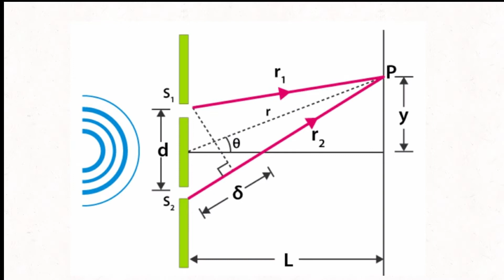Photoelectric effect (1)